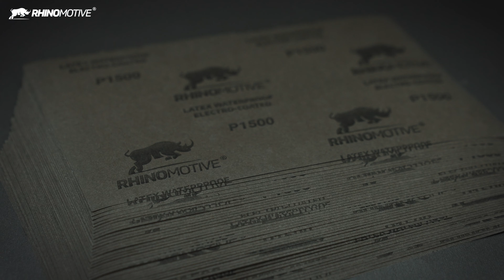R1534 WATERPROOF SHEETS P1500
Water-resistant paper for wet or dry sanding conditions
Fast cutting abrasive for a superior finish
Excellent cohesion and tear-resistance
Flexible and lightweight paper
Available in wide range of grades to enable an ultra-fine finish

APPLICATION/USE
Consistent latex solution to meet all industry requirements
Can be used wet or dry on paint, primer, gel coat and metal

TECHNICAL SPECIFICATIONS
Size per piece: 140 x 230mm
Sanding Method: Manual
Material: Latex